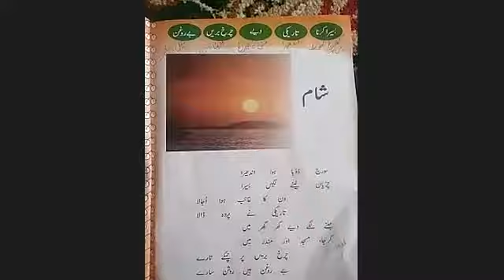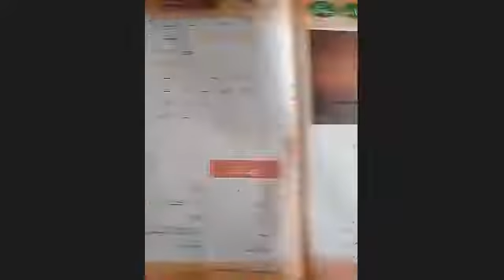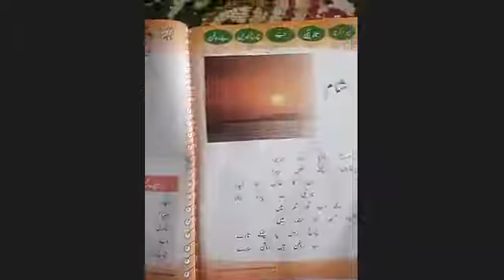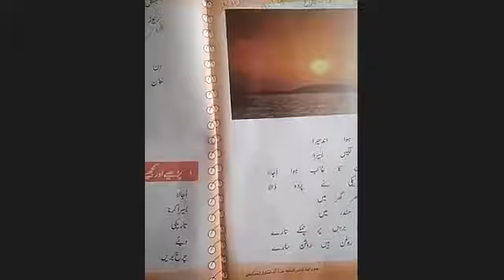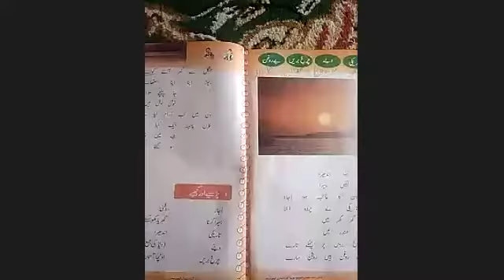Urdu 5th 30/08/21